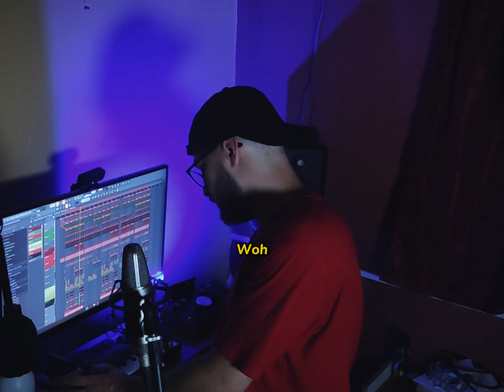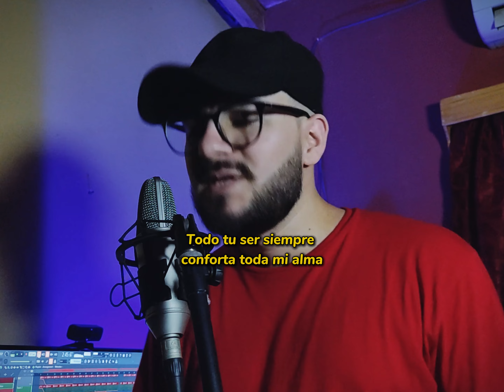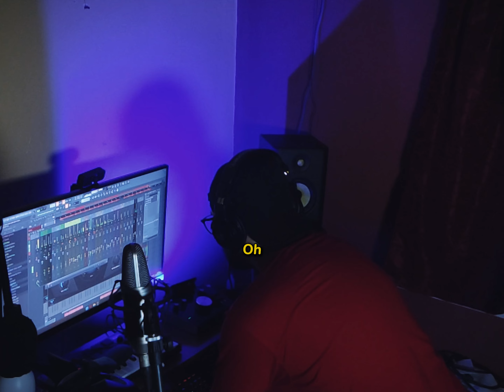Rema - Calm Down | Nena Calma | Versión en Español | Re Instrumental🥫(by: @arielgomez ) Subtitulado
Interpretación: @arielgomez
¿Querés un video de Ariel dedicando un tema a esa persona especial por vos?. Contactalo acá

Letra:
Nena calma
Calma, calma
Todo tu ser siempre conforta toda mi alma
Mi alma, mi alma
Dulce como la fanta
Fanta, fanta
Si te pido que me digas "te amo" no seas orgullosa
Orgullosa, orgullosa
No me digas que no no no
Woh oh oh oh
Nena dame tu amor
Oh oh oh oh
Me tienes como woh
Woh woh woh woh
Nena ven dame tu amor

Veo a una hermosura
En mi fiesta va de amarillo
Las demás se esfuerzan
Ella es relajada con su brillo
Voy a saludarla
Porque creo que ahora es el momento
Al fin me acerco a hablarle
Pero ella no sigue mi movimiento

¿Por qué estás en este lugar?
¿Por qué no te acomodas?
Es que siento tu roce ya
No puedo con su belleza
Sé que ella sabe lo que quiero ya
Pero se siente insegura
Porque sus amigos la molestan
A ella solo la molestan

Nena calma
Calma, calma

Pronto llego a casa y voy a descansar
Al levantarme ella en mi mente está
Un día pasa o dos y no me puedo concentrar
Así que la llamo para que nos podamos encontrar
Mientras le digo lo que siento
Mi corazón se acelera
Nena si me dejas solo a ti te voy a amar
Porque muchas a mi corazón lograron dañar
Tu me entiendes de verdad

Nena calma
Calma, calma